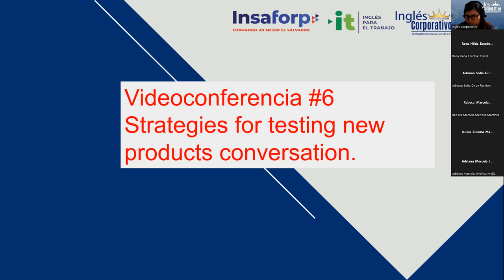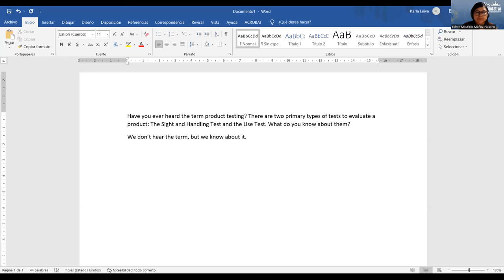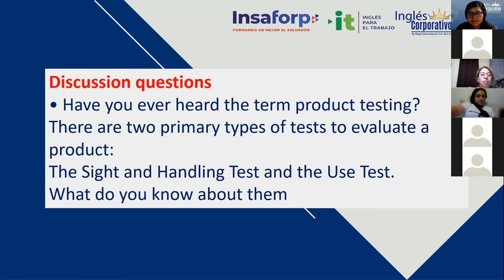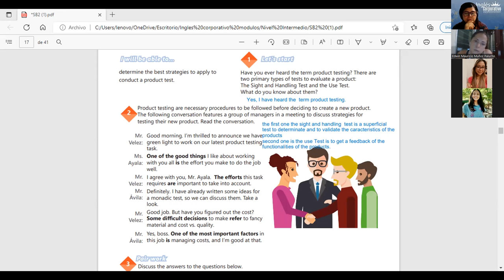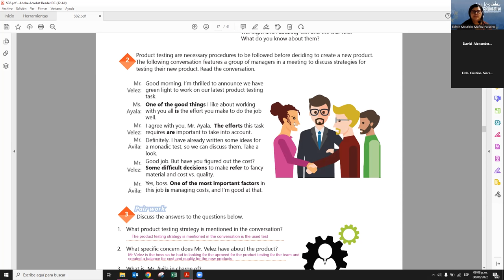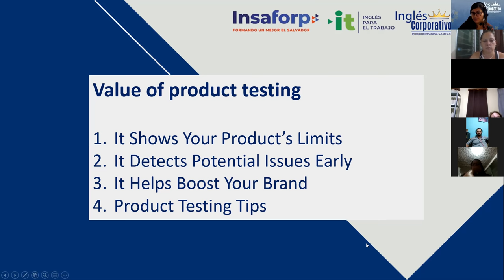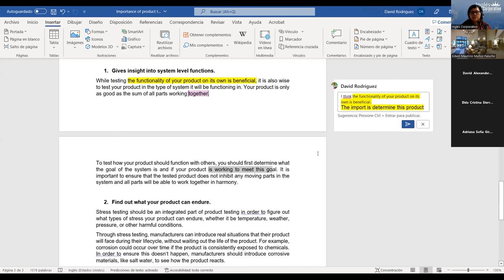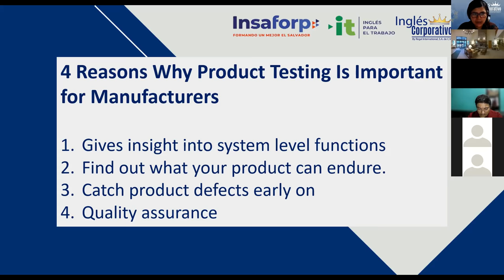Inglés Corporativo-08/08/2022- 6- Strategies for testing new products conversation.